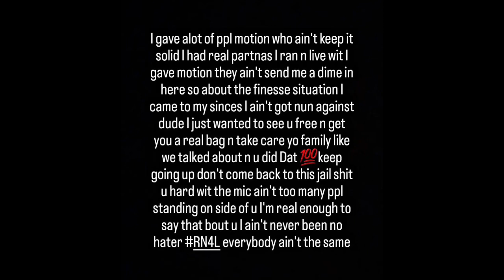🚨 Honeykomb Brazy Going Viral After Post About Finesse 2tymes ‼️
It looks like honeycomb and finesse 2tymes may have talked and settled there differences

Honeycomb put out a message saying it’s all love